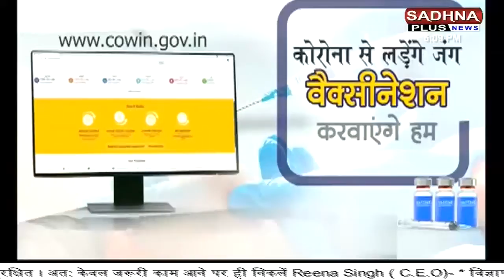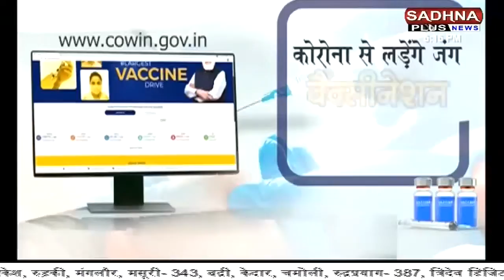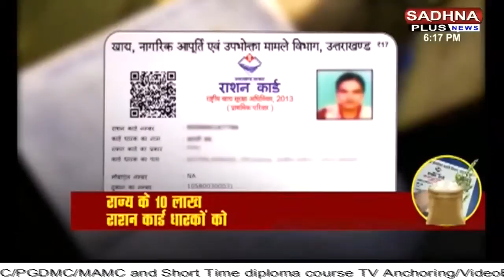Bulletin | Khabar Uttrakhand | 6:00 P.M. | Sadhna Plus News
Exclusive | Breaking News | Bulletin | Khabar Uttrakhand | 6:00 P.M. | Sadhna Plus News